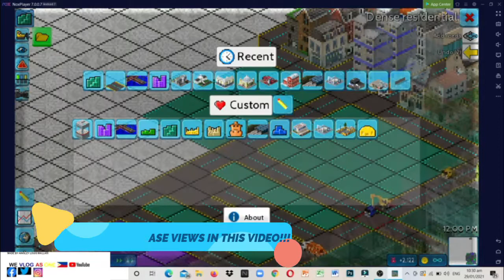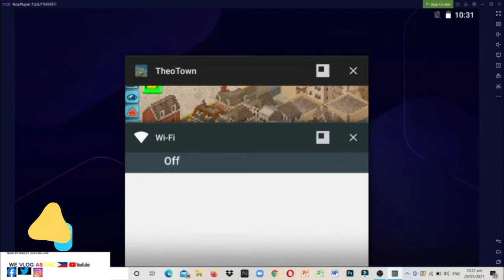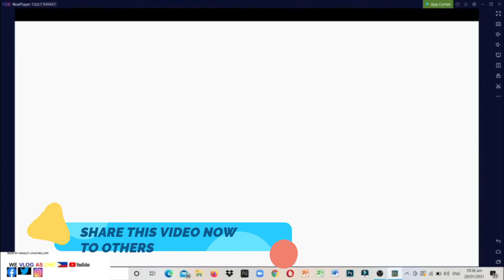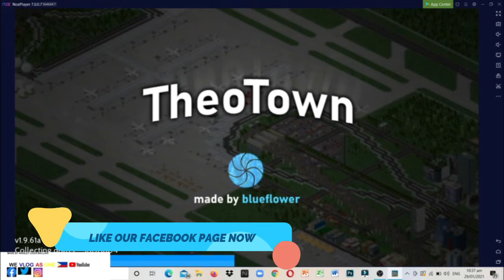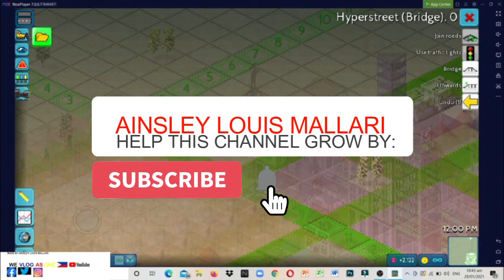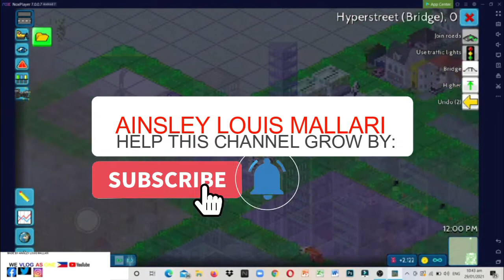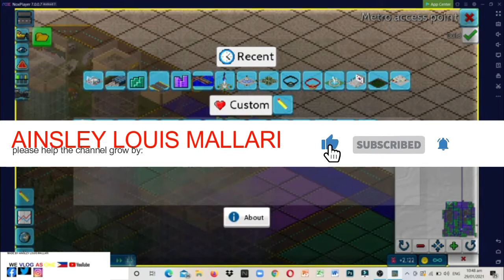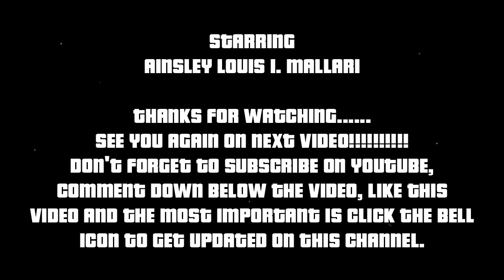TheoTown Gameplay #11 (Bigger Capital City) - Ainsley Louis I. Mallari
THIS VIDEO IS RATED: G
INFO: In This Game, You Wanted a Mayor to Built a New City and Provide its Needs of City to Our Residents, This Series Will be a Region That Has 5 Parts of Metro City Region.

CUSTOM TAGS
This is my Video belong to my Channel and It Will become Trending, Viral and Increasing Subscribers Fast!!!
(Powered by WIX), (ONGOING WEBSITE FOR MY CHANNEL, NOT BEEN YET OPEN TO PUBLIC)
365 Videos Released on a Common Year, While 366 Videos are Released on a Leap Year.